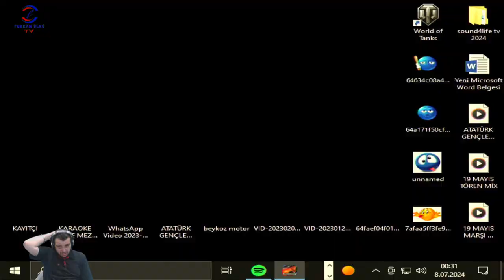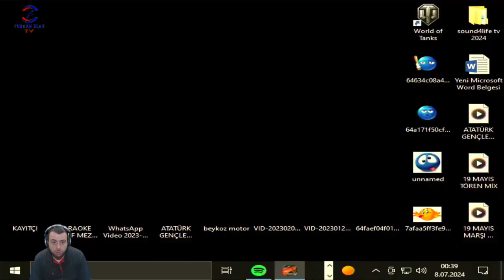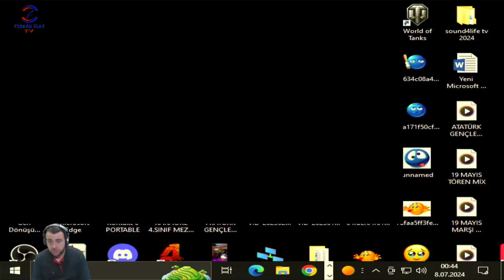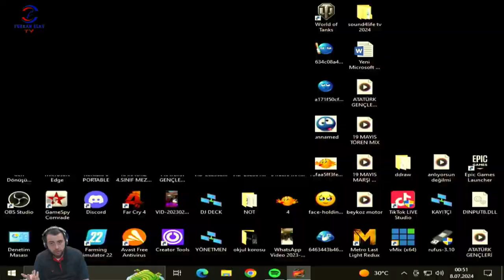NERDEYE TÜM GÜÇLENDİRMELER AÇILDI (NEED FOR SPEED UNDERGROUND) BÖLÜM 16